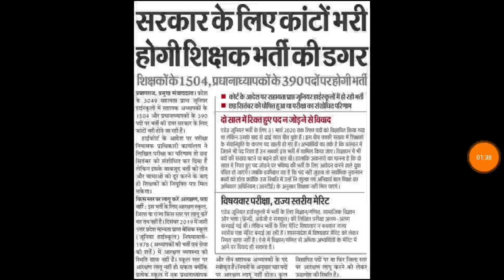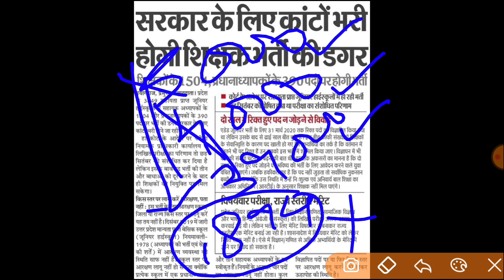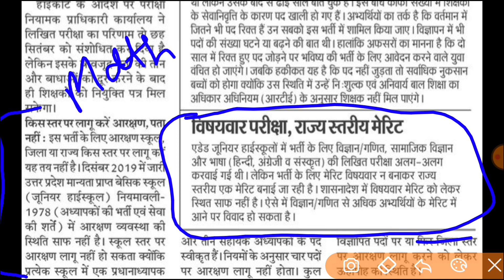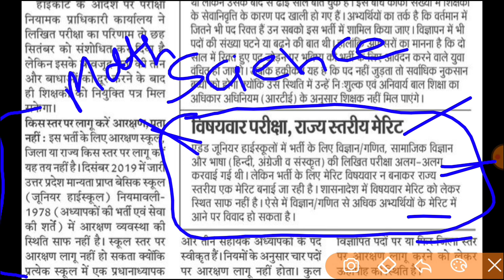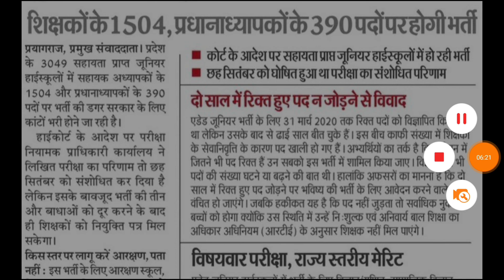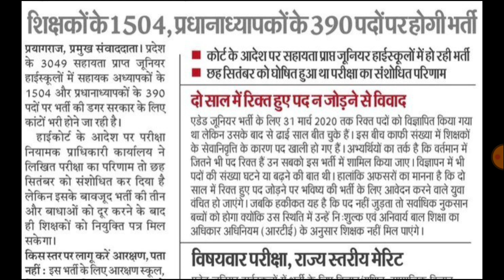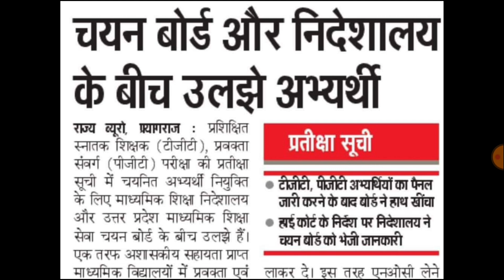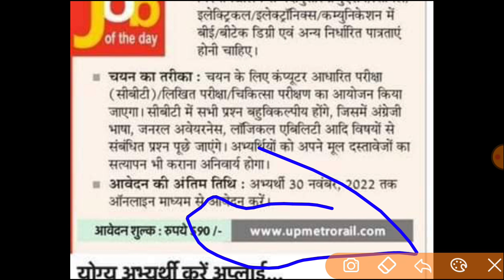खुशखबरी नई ऐडेड जूनियर शिक्षक भर्ती विज्ञापन, B.Ed/BTC खुशखबरी, TGT PGT NEWS, AIDED JUNIOR MERIT